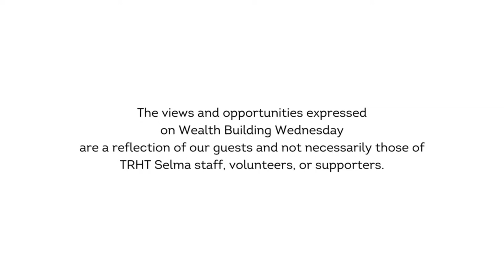It's Wealth Building Wednesday with Dr. Tonya Chestnut!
Land and homeownership are building blocks to establishing generational wealth.  Let's learn what we need to do to get ready to buy and maintain a home with local expert Dr. Tonya Chestnut.  Log on... Tune in... Ask questions... Comment... Share!